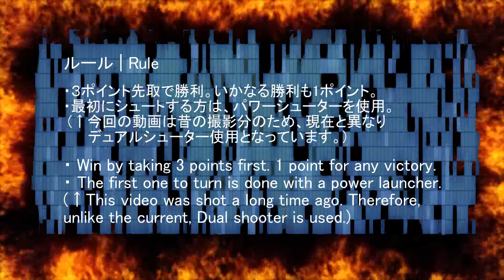BEYBLADE DRIGER-V VS DRIGER-V2 ドライガーV VS ドライガーV2 ベイブレード バースト 爆転 bakuten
beyblade BU
beyblade hollywood
ベイブレード バースト
beyblade movie
beyblade song